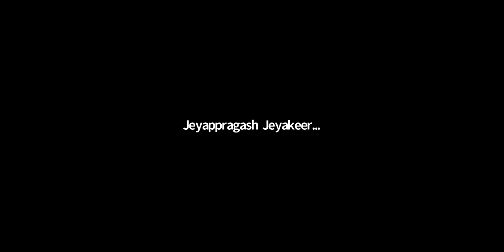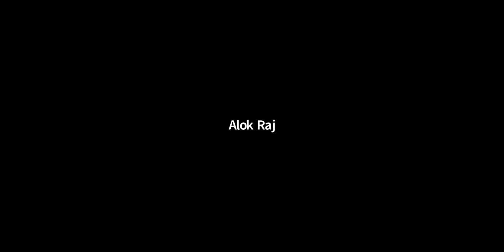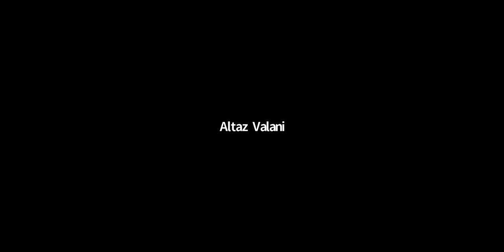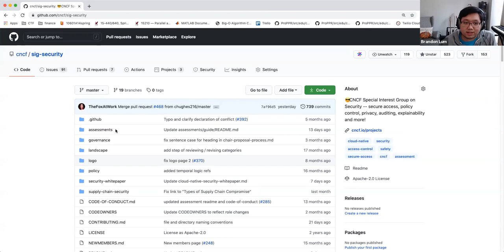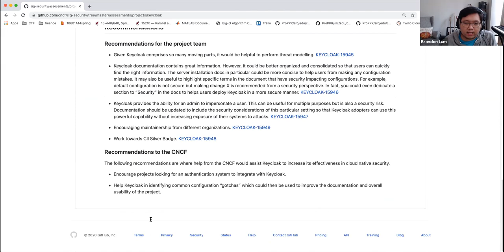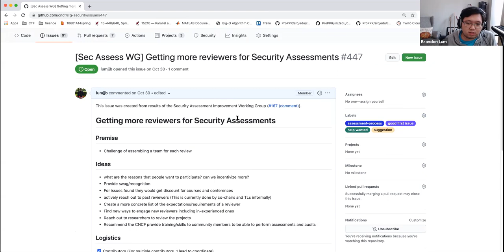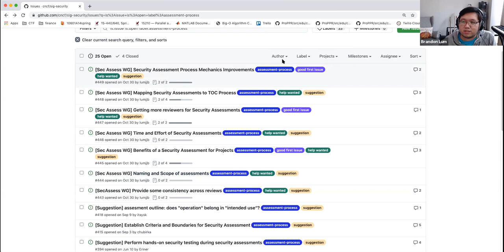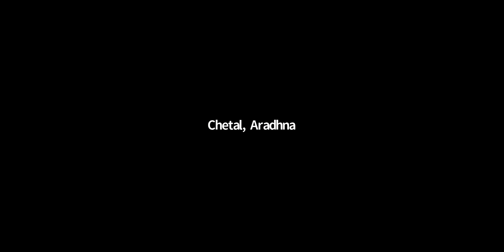CNCF SIG Security 2020-12-02